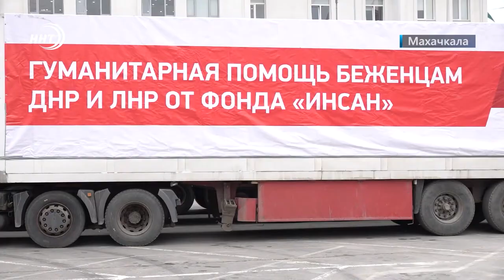Дагестанцы продолжают помогать беженцам из ЛНР и ДНР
Более 60 тонн гуманитарной помощи.
Фонд «Инсан» продолжает организовывать доставку продуктов питания, одежды и бытовой химии для беженцев из ЛНР и ДНР.

На этот раз 3 фуры с гуманитарной помощью отправились в Крым. Напомним, что первая партия с грузом была отправлена в Ростовскую область в самом начале специальной военной операции в Украине.

По словам руководителя Фонда, после этого очень многие жители республики выразили желание внести свою скромную лепту в общее дело.